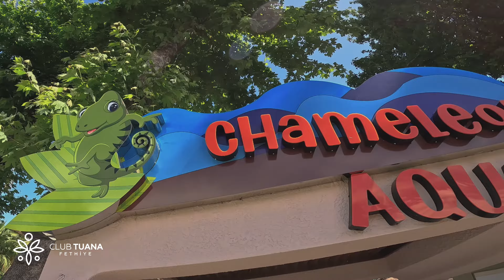Club Tuana Fethiye’de Çocuklar da Çok Mutlu!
Minik misafirlerin eğlenceli bir tatil geçirmesi için tüm detayların düşünüldüğü Club Tuana Fethiye’de, ailece renkli bir tatil yapmak için hemen yerinizi ayırtın!